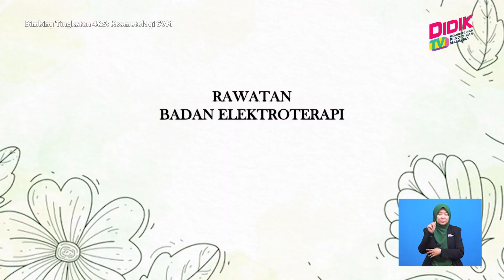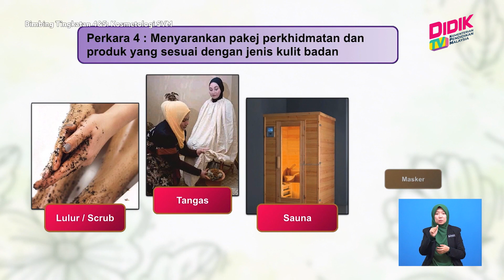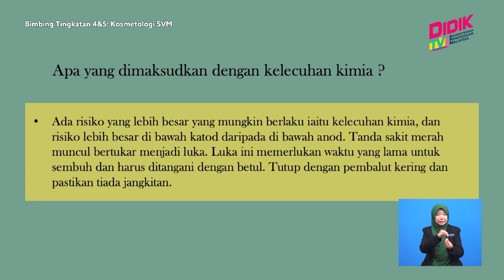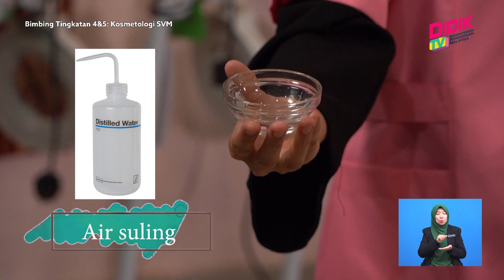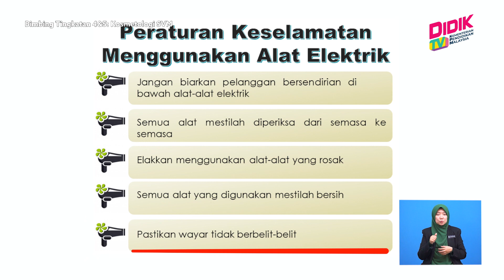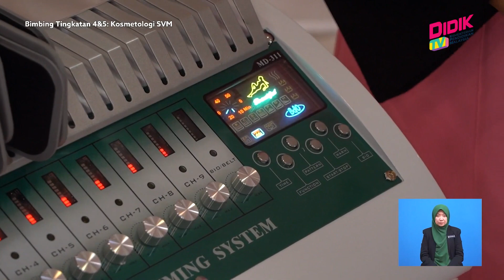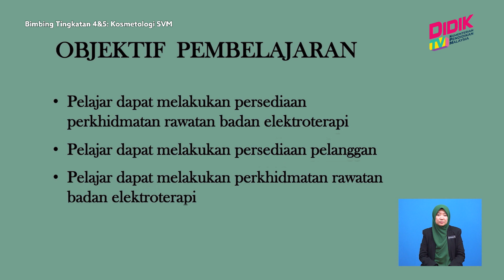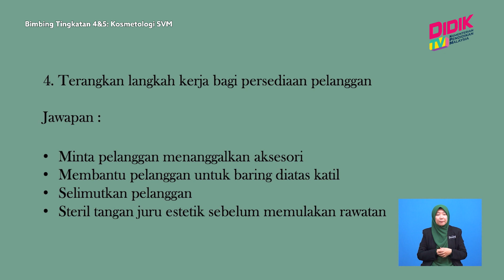Bimbing Tingkatan 4 & 5 | Rawatan Badan Elektroterapi Mesin Galvanik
Topik: Rawatan Badan Elektroterapi Mesin Galvanik